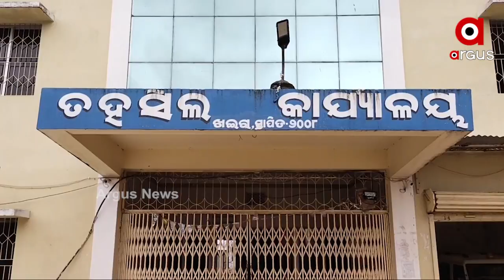ପାହାଡରେ ବିସ୍ପୋରଣ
ପାହାଡରେ ବିସ୍ପୋରଣ । ଫୁଟୁଛି ଡିନାମାଇଟ୍ ଲୁଟ୍ ହେଉଛି କଳାହୀରା ଲୁଟ୍ ହେଉଛି ମାଙ୍କଡା ପଥର, ମୋରମ ଓ ବାଲି । ରାଜସ୍ୱ ବିଭାଗ କର୍ମଚାରୀଙ୍କ ଛତ୍ରଛାୟା ତଳେ ଚାଲିଛି ଲୁଟ୍ । ଆଉ ଲୁଟକୁ ସୁରକ୍ଷା ଦେଉଛନ୍ତି ଲୋକପ୍ରତିନିଧି । ରାଜନେତା, ମାଫିଆ ଓ ପ୍ରଶାସନର ତ୍ରିକୋଣୀୟ ମେଳି । ଲୁଟ୍ ହେଉଛି କୋଟିକୋଟି ଟଙ୍କାର ସାମଗ୍ରୀ ଏଦୃଶ୍ୟ ହେଉଛି ବାଲେଶ୍ୱର ଜିଲ୍ଲା ଖଇରା ତହସିଲ ଅଧିନ ଶାରୀଶୁଆ ପାହଡ ।